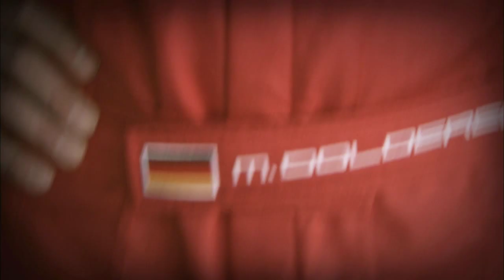Matthias Dolderer - Red Bull Air Race Pilot Portrait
With 24 years of flying experience, Matthias Dolderer from Germany advanced into the elite circle of the Red Bull Air Race in 2009.